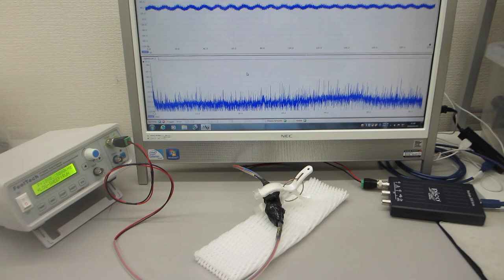超音波の非線形振動現象をコントロールする発振制御システム（超音波システム研究所）